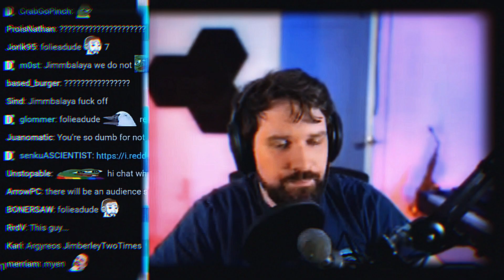Never Go FULL Remedial.🤦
Wed, Nov 23, 2022

Lavlune likely unbeknowningly leaked info to her "adopted father's" enemy, BigTech. BigTech launched a brigading campaign in September that subsequently resulted in the termination of Mrgirl's channel.

Have you ever met anyone like Lav? How fast did you sprint away?